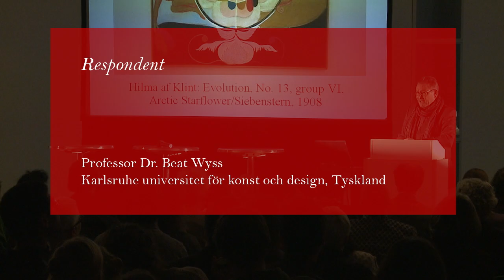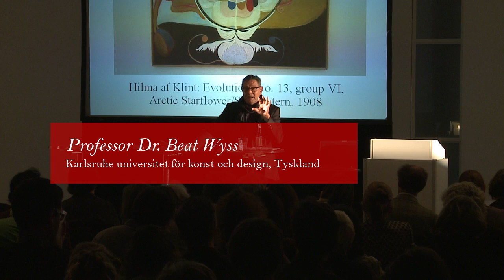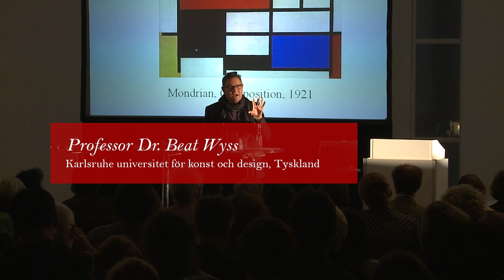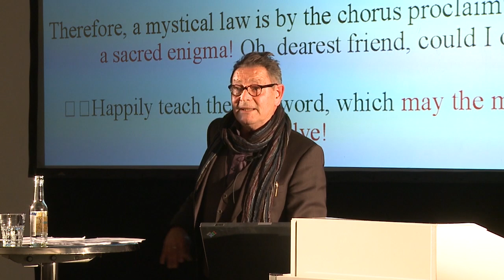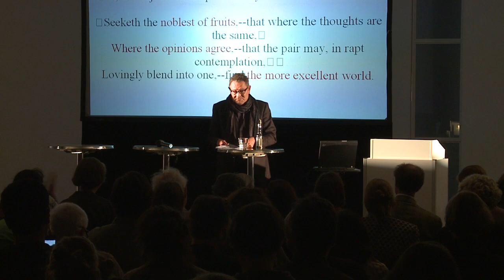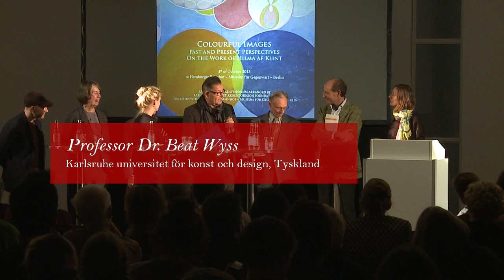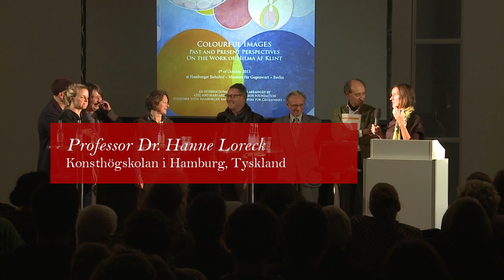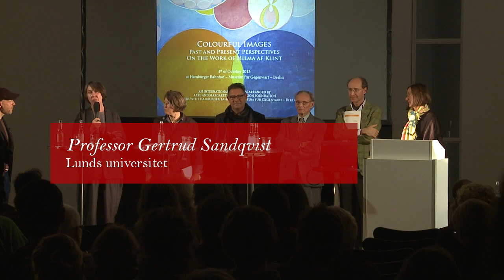Hilma af Klint - Colourful Images - del 3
0:11 Tal R - Colour, Contemporary Painting and the Significance of Hilma af Klint.
14:30 Beat Wyss - Respondent
36:15 Discussion.

Vilken betydelse har Hilma af Klints gärning haft på den abstrakta konstens historia? Hur kan man förstå hennes verk i relation till övriga tidiga abstrakta konstnärer? Dessutom ges en genomgång av Goethes färglära vilken varit avgörande för de tidiga abstrakta konstnärerna, det antroposofiska inflytandet samt en inblick i af Klints relevans och betydelse för samtida konstnärer.

Den 4 oktober 2013 ordnade Ax:son Johnsonstiftelsen tillsammans med Hamburger Bahnhof i Berlin ett internationellt konsthistoriskt symposium om den svenska konstnären och abstrakta pionjären Hilma af Klint.